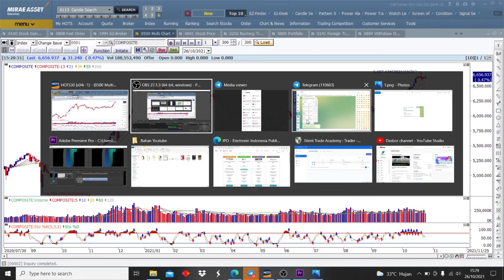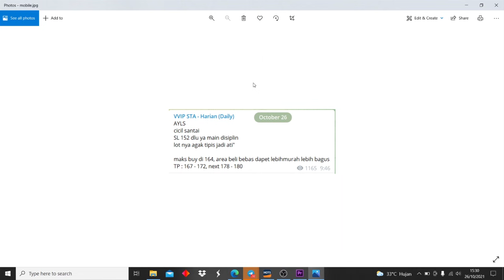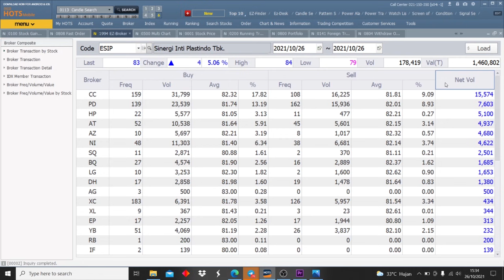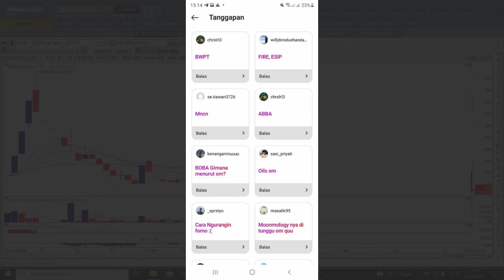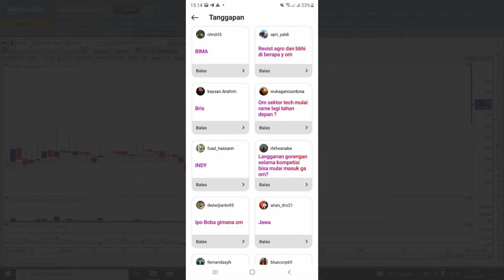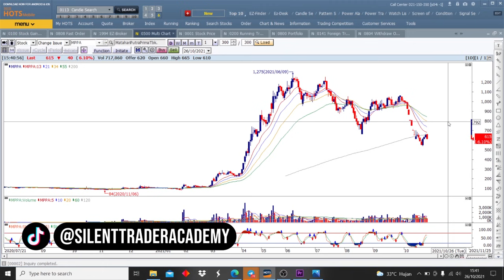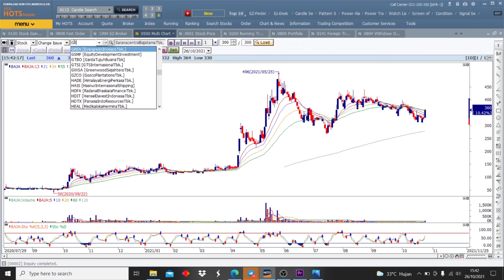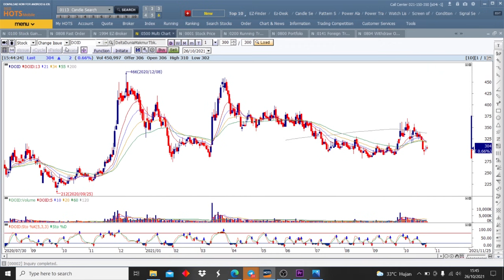Rekomendasi Saham 27 Oktober 2021 : Saham Gorengan Mulai Menggeliat, Sudah Bisa Cicil?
Halo para investor !

Silent Investor untuk kuartal 3 sudah buka pendaftaran nih, ayo segera daftar ke @staffsilent
Info lebih lanjut langsung chat yaa !

*Kuartal 3 : 1 November - 31 januari
Sampai bertemu di kuartal 3 😊👋

HALOO SEMUAAA !!!
🗣STAC BATCH#6
SPECIAL SCALPING CLASS

FINALLY OPEN REGISTRATION
UNTUK YANG PENASARAN BOLEH LANGSUNG JOIN LINK CHANNEL WAITING LIST BERIKUT INI : 👇